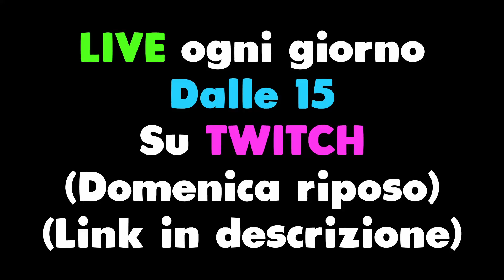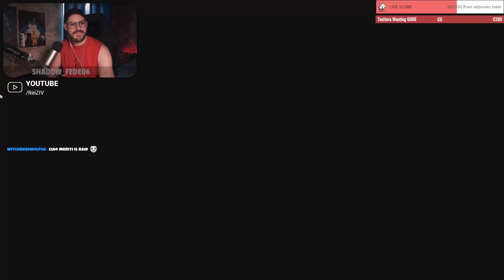5 CLUTCH CONTRO STREAM SNIPERS ITALIANI??? - Rainbow 6 Siege ITA Gameplay Ranked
5 CLUTCH CONTRO STREAM SNIPERS ITALIANI??? - Rainbow 6 Siege ITA Gameplay Ranked

Nuovo Gameplay ITA su Rainbow Six Siege Commanding Force! In questo nuovo episodio di R6 Ranked andremo a giocare sulla Mappa Club House. 5 CLUTCH CONTRO STREAM SNIPERS ITALIANI???

📱 Social
◾ Secondo Canale: @reizivii